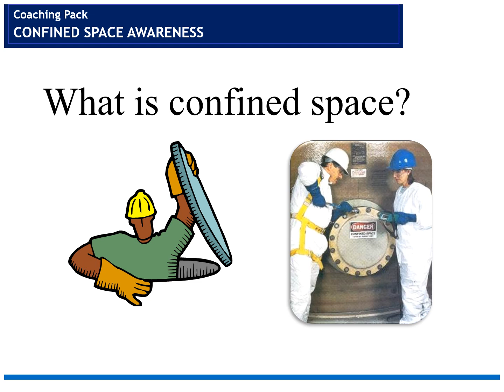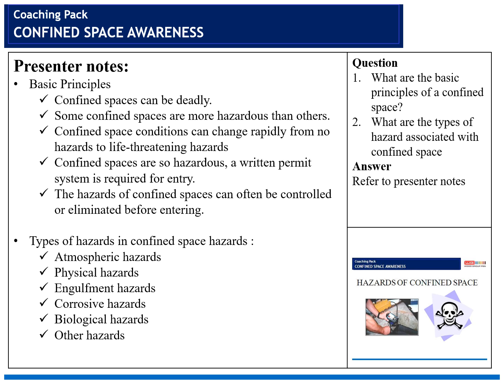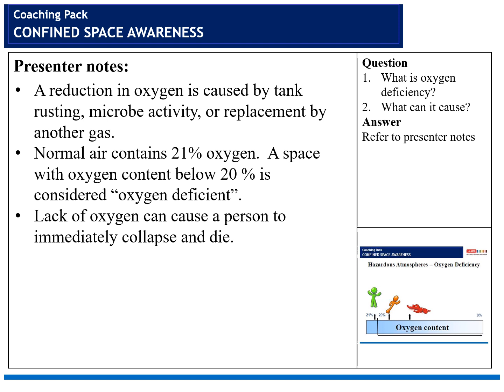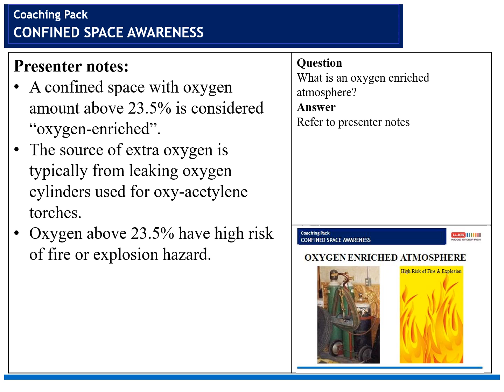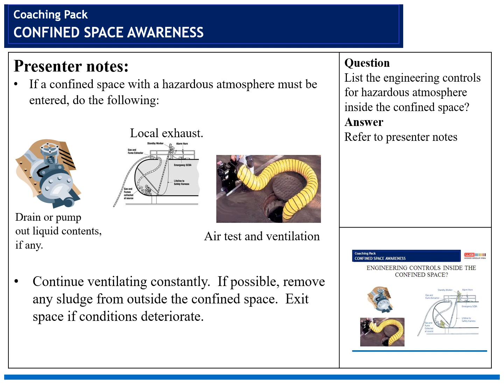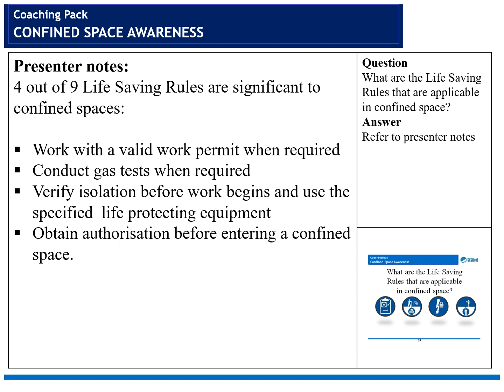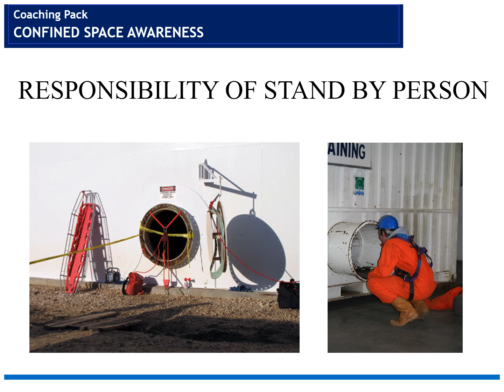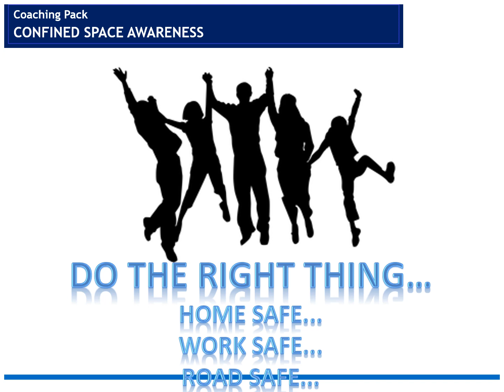Confined Space Awareness Weekly safety meeting from Gabon QHSE COORDINATOR samson ivora English sa